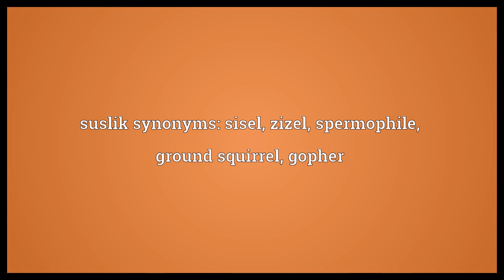Suslik Meaning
Video shows what suslik means. Any of several large Eurasian squirrels, of the genera or Spermophilus. The fur of these animals. suslik synonyms: sisel, zizel, spermophile, ground squirrel, gopher.  Suslik Meaning. How to pronounce, definition audio dictionary. How to say suslik. Powered by MaryTTS, Wiktionary